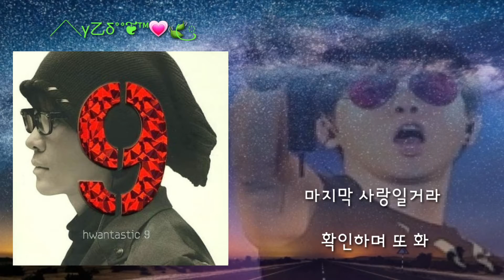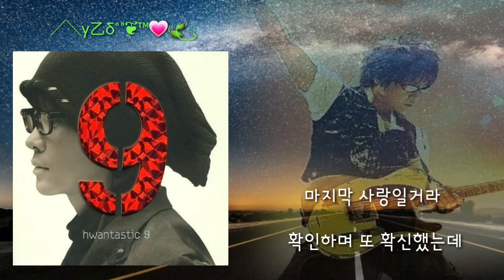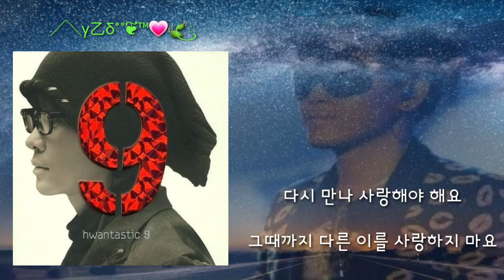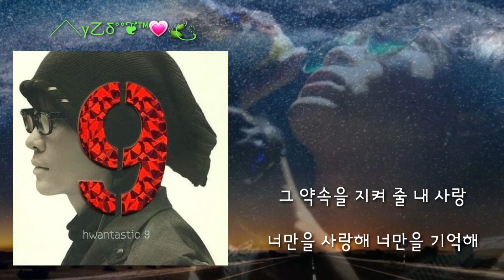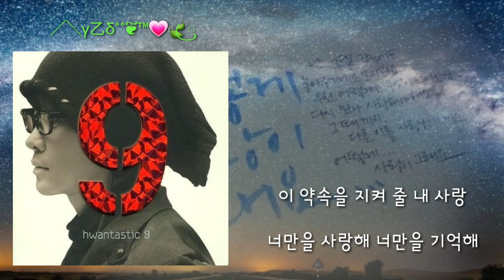🎤이승환🎵어떻게 사랑이 그래요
by-╱╲γ㆚δ°°❦™💗🍃ꦿ